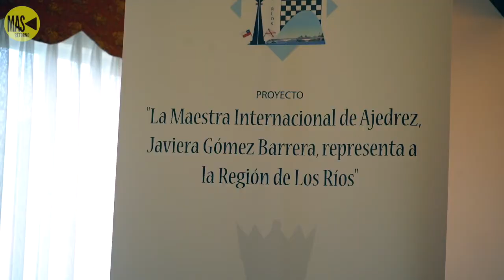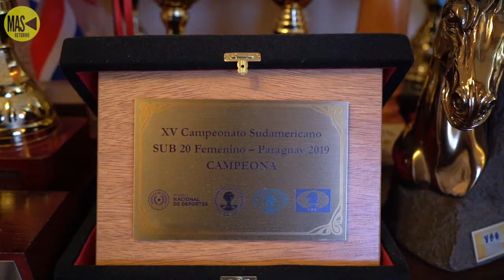Javiera Gómez Maestra de internacional de Ajedrez represente a la Región de Los Ríos